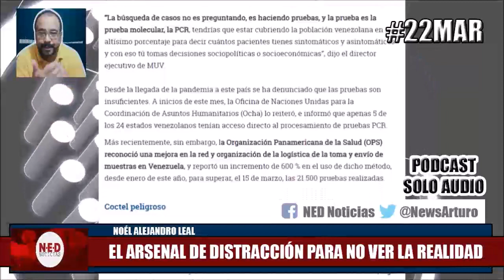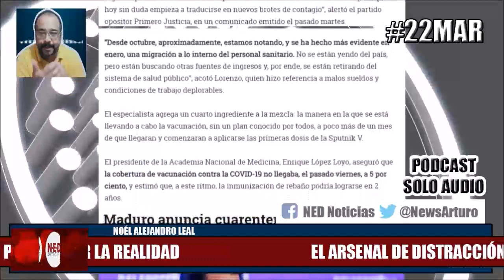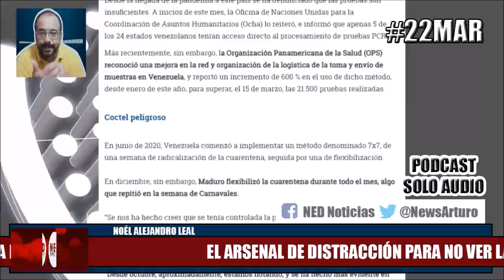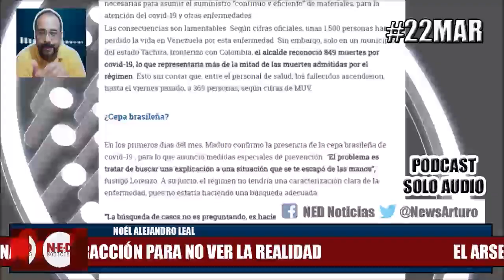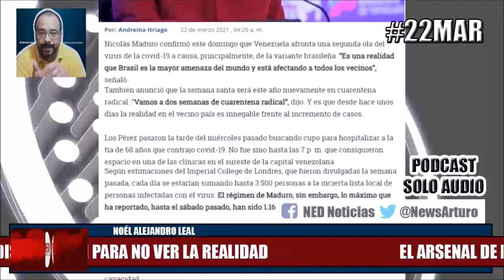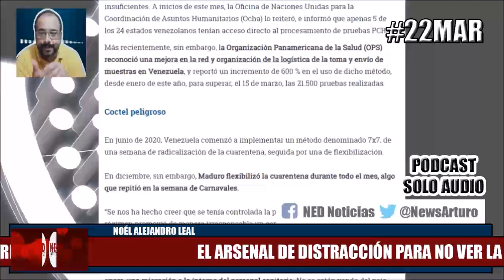EL ARSENAL DE DISTRACCIÓN PARA OCULTAR LA REALIDAD 22Mar Noél Alejandro Leal